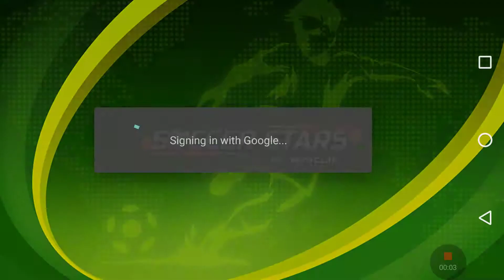Soccer Stars - lvl 10 Vs lvl 68!!!